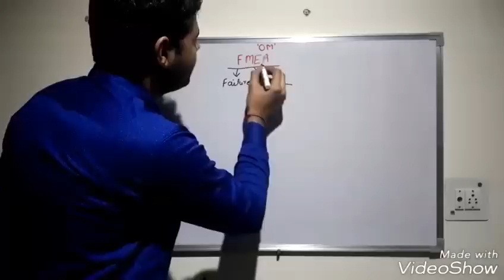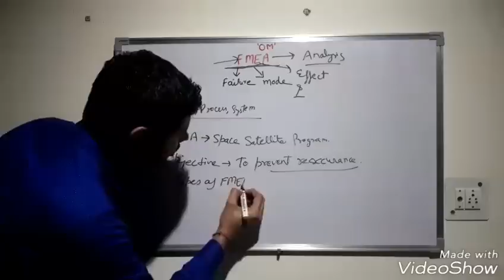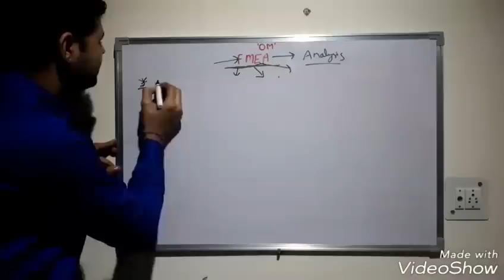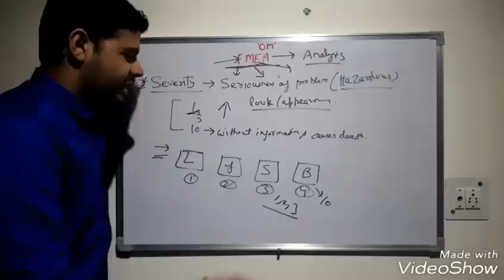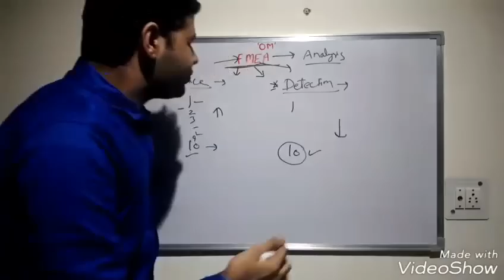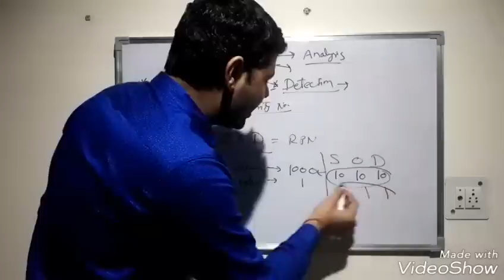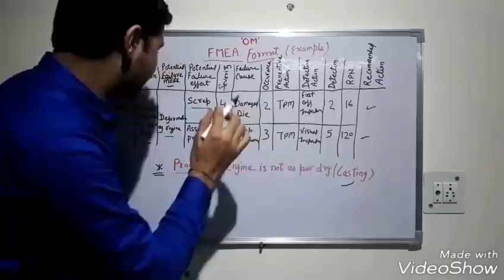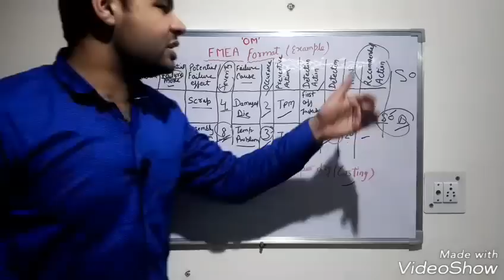Failure Mode and Effect Analysis(FMEA) in Hindi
and many videos available.

Hi Friends ! This video " Failure Mode and Effect Analysis(FMEA) in Hindi "  contains Knowledge about FMEA . The practical examples are used to explain this concept.

Topic Cover:-
(1) What is FMEA
(2) What is occurance
(3) What is severity
(4) What is detection
(5) What is RPN
(6) How to calculate Risk priority number